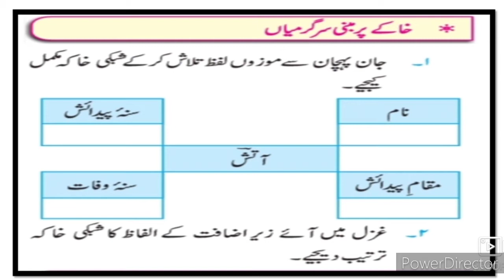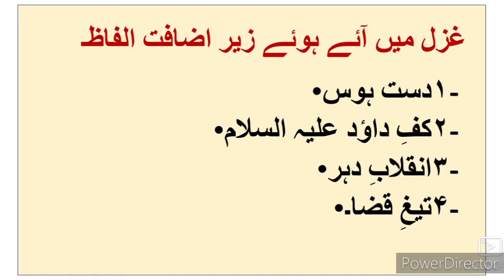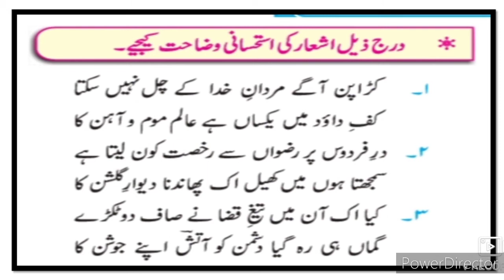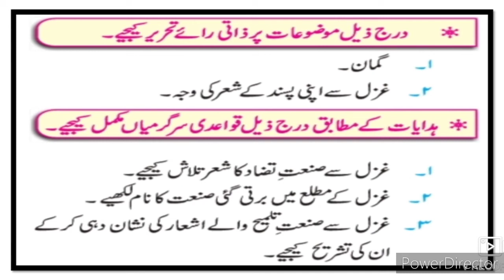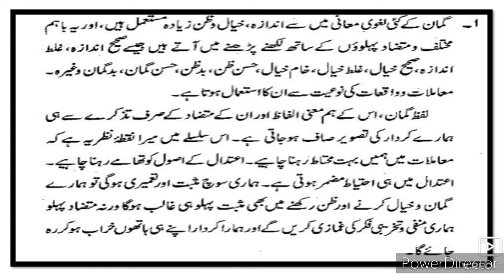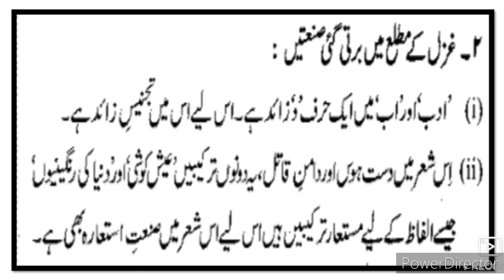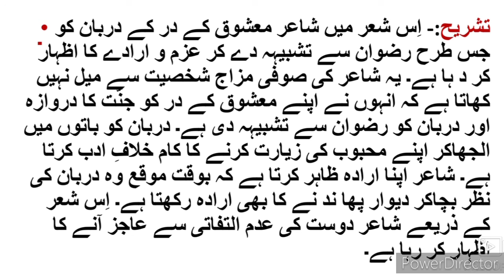12th Urdu Gazal 1 Question Answer ll اُردو غزل خواجہ حیدر علی آتش Sawal Jawab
12th Urdu Sawal Jawab Gazal 1 Khwaja Haider Ali Aatish Question Answer video gives you complete information and Explanation about Nazm 1 Gazal khwaja Haider Ali Aatish Question Answer HSC Urdu arts commerce and science faculty New Syllabus۔ Urdu medium channel by sir Abdul Sattar Khan provide quality online education for students of Urdu medium school XII th class Urdu.
12th Urdu Medium Urdu new syllabus Urdu State Board Maharashtra
12th Urdu Question Answer State Board